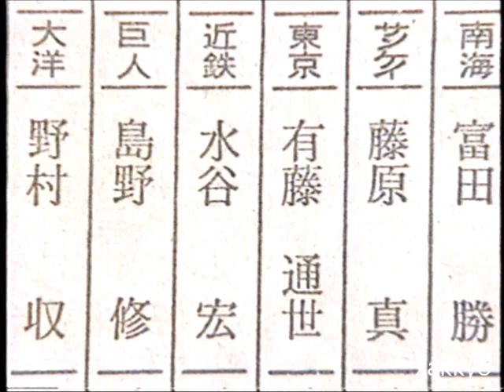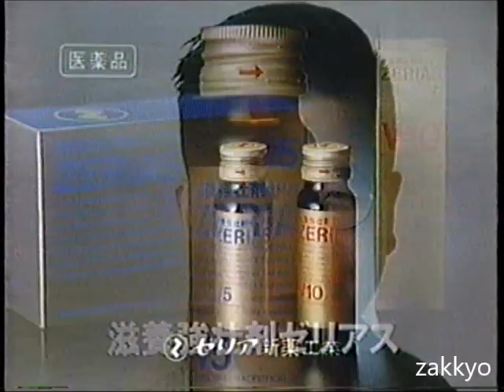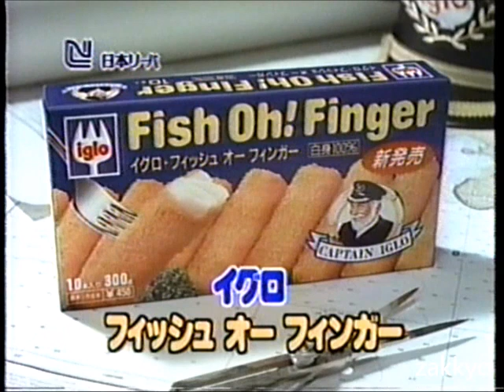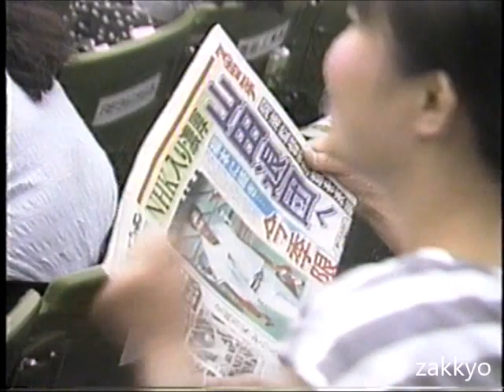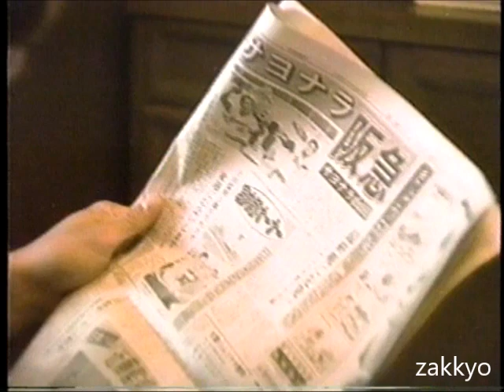山田久志 1988 2/3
山田久志 ドラフト会議　西本幸雄　日本シリーズ　1971年　読売ジャイアンツ　巨人　王貞治　逆転サヨナラ３ランホームラン　井上陽水　西宮球場　キャッチボール　東尾修　加藤英司　バークレオ　オリックス　球団譲渡　渡辺篤史　さらば！投手山田久志  最終登板 阪急ブレーブス最終戦